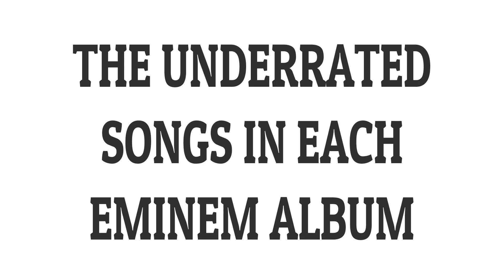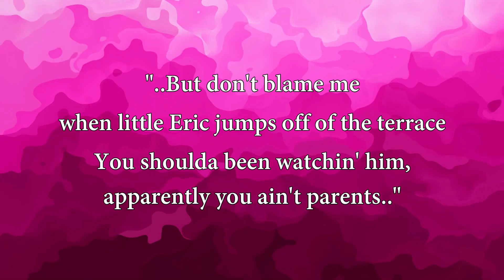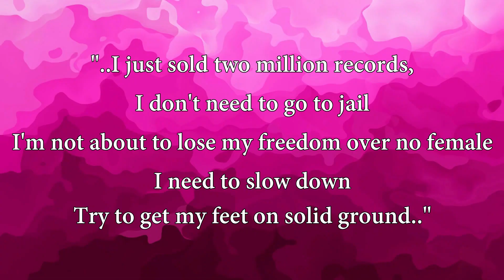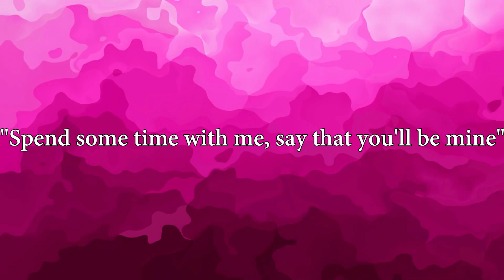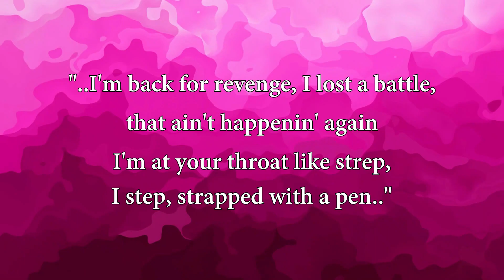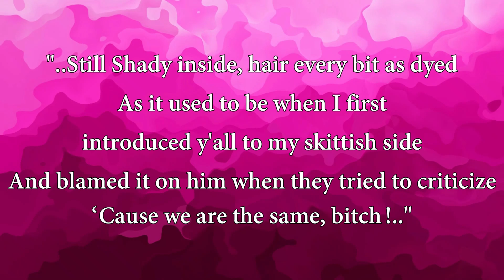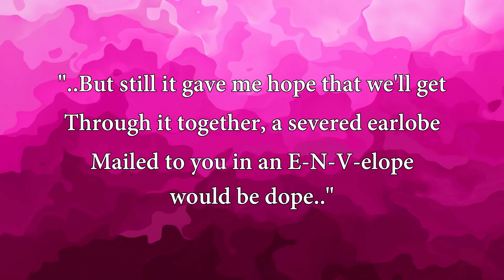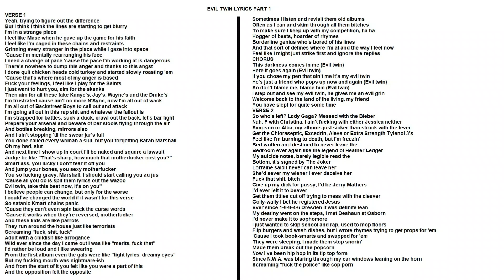Eminem's Most Underrated Song on Each Album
From the Slim Shady LP to Kamikaze, we list 10 songs and discuss why these songs are so underrated and deserve more recognition.